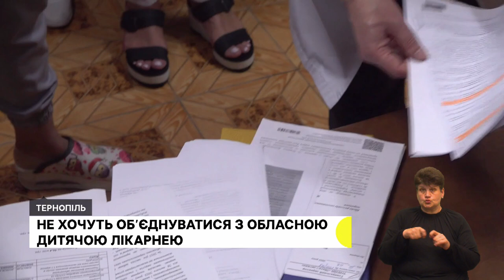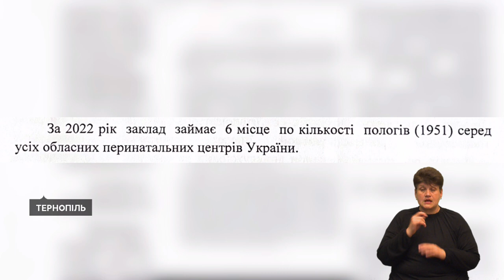Мітинг працівників перинатального центру. Перевіряють укриття. «Я це зможу».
- Бояться втратити роботу і приміщення: колектив перинатального центру "Мати і дитина" проти об’єднання їхнього закладу з обласною дитячою лікарнею.
- Чи є доступ до укриттів в області і в якому вони стані – з’ясовують правоохоронці та рятувальники
- «Діти хочуть бути частинкою суспільства», - захід для дітей з інвалідністю організували в Тернополі